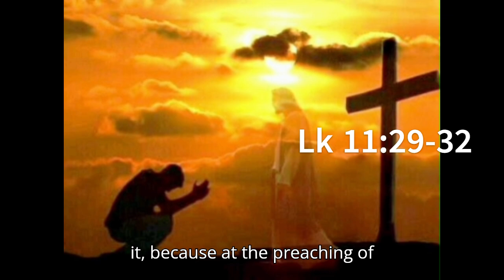14 October, 2024 | Monday of 28th Week in Ordinary Time | Daily Gospel Reflections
GAL 4:22-24, 26-27, 31–5:1
While still more people gathered in the crowd, Jesus said to them,
“This generation is an evil generation;
it seeks a sign, but no sign will be given it,
except the sign of Jonah.
Just as Jonah became a sign to the Ninevites,
so will the Son of Man be to this generation.
At the judgment
the queen of the south will rise with the men of this generation
and she will condemn them,
because she came from the ends of the earth
to hear the wisdom of Solomon,
and there is something greater than Solomon here.
At the judgment the men of Nineveh will arise with this generation
and condemn it,
because at the preaching of Jonah they repented,
and there is something greater than Jonah here.”